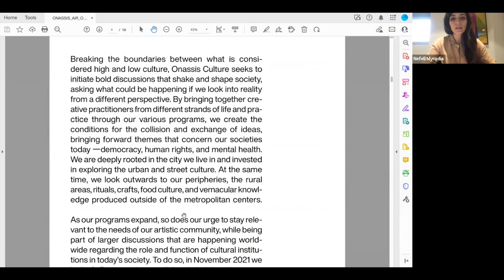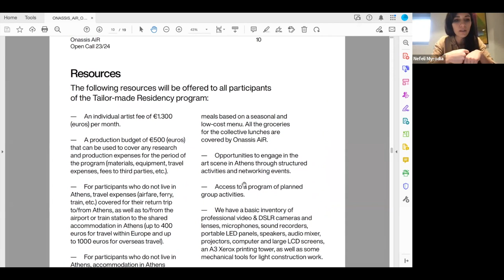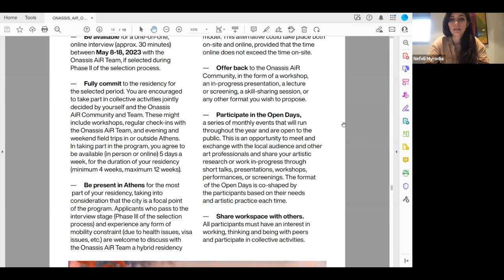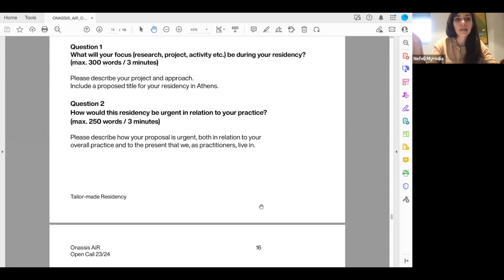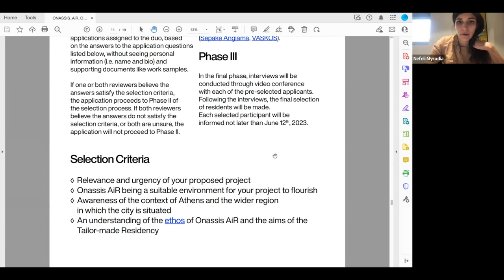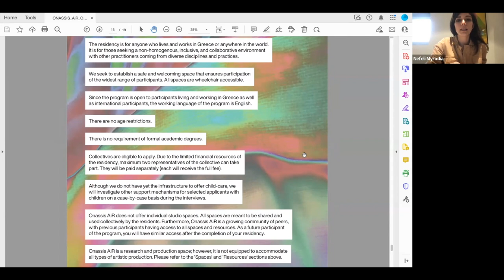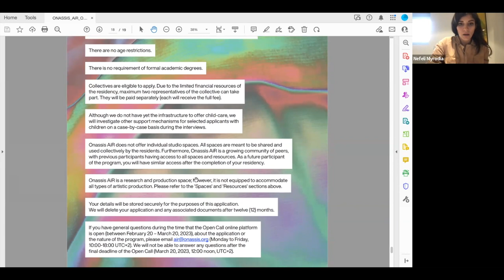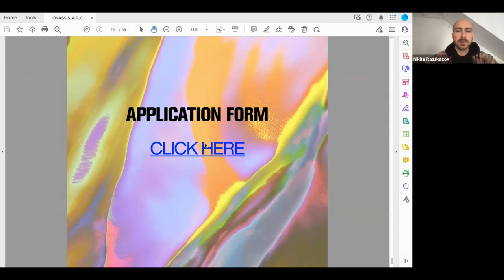What are the selection criteria for Onassis AiR 2023/24 programme?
Watch this Q&A with Nefeli Myrodia, Head of Onassis AiR to learn about the open call for Onassis AiR 2023/24 programme! 👀

ONASSIS AiR, the international artistic research and residency program invites artists, curators, designers, dancers, chefs, gardeners, activists, writers, educators, legal advocates, performers, economists, architects, filmmakers and other practitioners from any medium of expression or discipline, from anywhere in the world, to apply for a Tailor-made Residency running between September 2023 and July 2024 in Athens, Greece.

The Residency is a program of individual residencies, each lasting for a maximum of three months. Each residency stems from the participants’ needs. This program is for anyone in need of support who is yearning for space, focused time, and stimulating conversations that can help to kick-off, further develop, or finalize a project. The program offers professional development activities including mentoring sessions, presentations and peer-to-peer feedback sessions, organized site-visits to local art spaces and other institutions, and opportunities to meet and connect with local artists and arts professionals.

The working language of the program is English.

All accepted participants will receive a research fee, housing, travel to/from Athens, a research budget, and other resources.

Learn more about this residency and apply by 20 March 2023